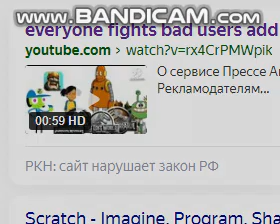everyone fights bad users add round 10 and add round 8 deleted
FIIIIIIIIIIIIIIIIIIIIIIIIIIIIIIIIIGHT
link to the coney